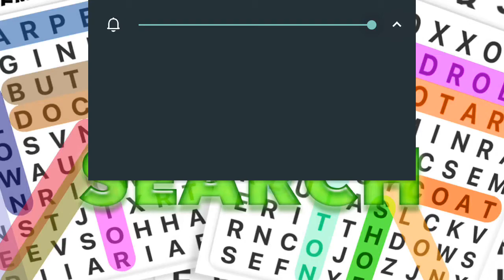Word Search 14 || Word Challenge || Word Puzzle